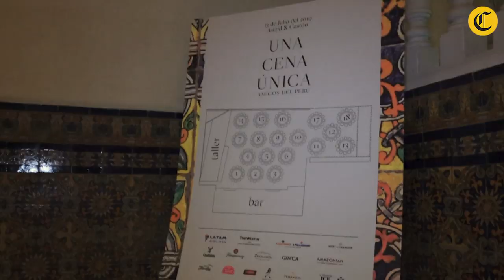25 años de Astrid & Gastón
Este mes de julio el restaurante Astrid &amp; Gastón tiró la casa por la ventana para celebrar sus bodas de plata. Chefs Alain Ducasse, Mauro Colagreco, Massimo Bottura y David Muñoz fueron invitados de honor.